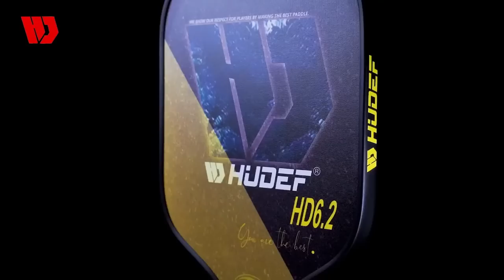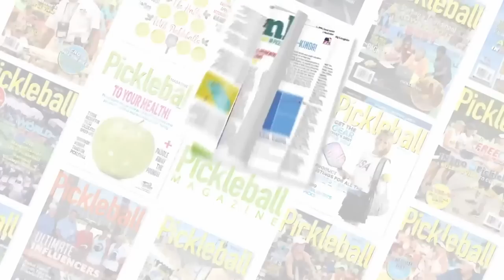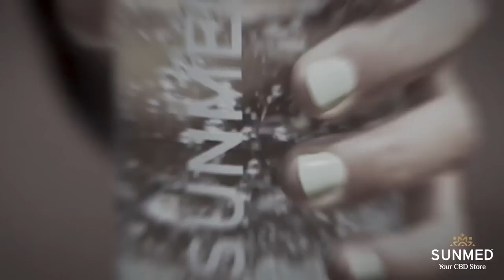2022 APP Tour So Cal Classic: Pro Men's & Women's Doubles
Join us from Bobby Riggs Racket and Paddle in Encinitas, California for the 2022 APP So Cal Classic presented by Head!